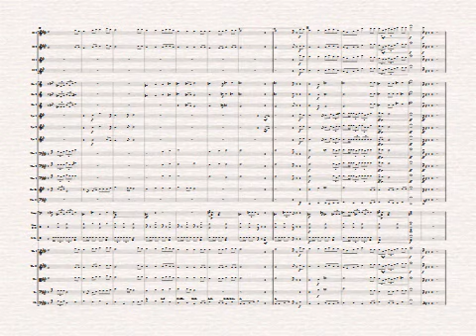277 - SALVO ESTÁS? LIMPO ESTÁS?